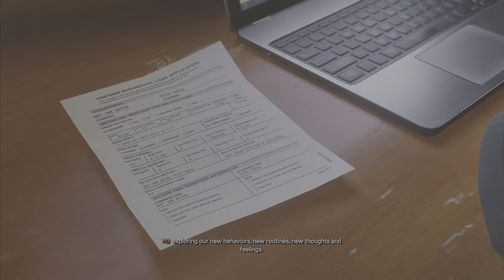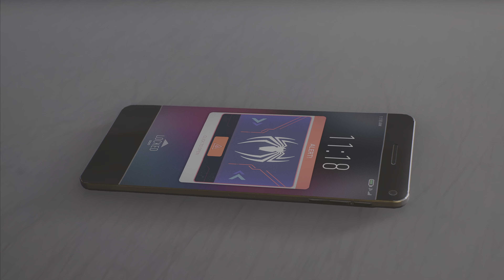Marvel's Spider-Man 2 - Full PS5 Gameplay 4K Part 13 - No Commentary